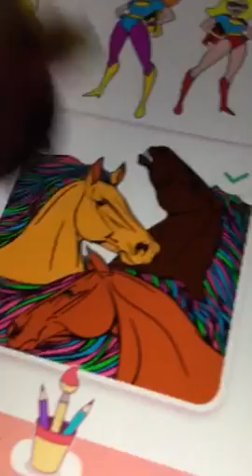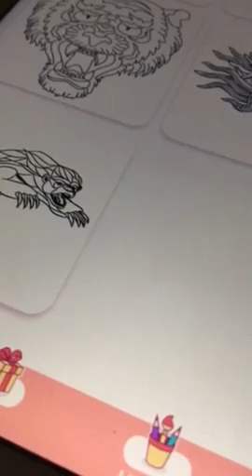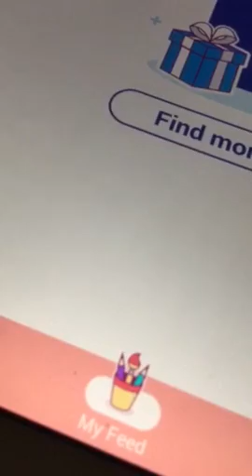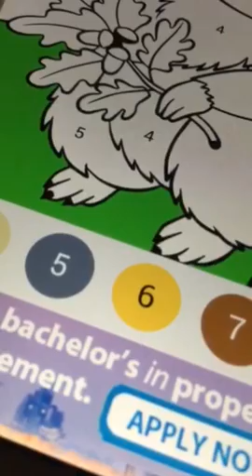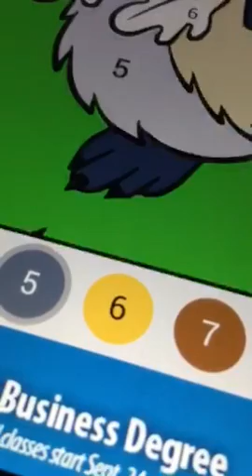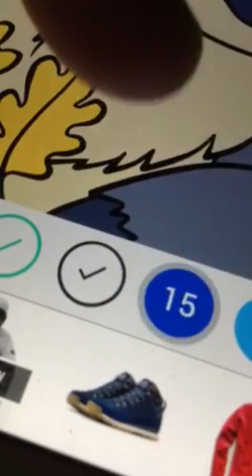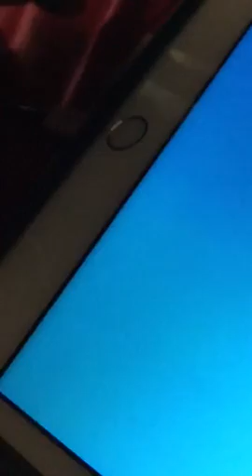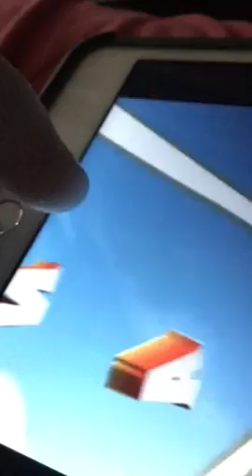New pony talking to brutalight